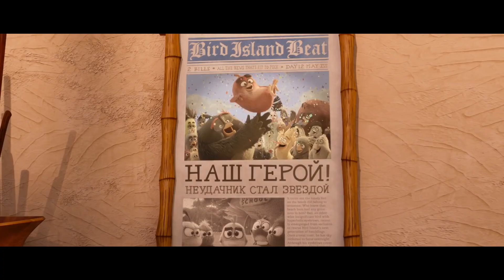ТОП 10 Мультфильмов | Pulti.UA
Мультфильмы играют большую роль в нашей жизни они делают нас чуточку добрее и переносят нас в атмосферу детства.
Специально для вас, мы подготовили ТОП-10 мультфильмов, для проведения вечера у вашего экрана.

Готовьте новую порцию поп-корна и хорошего настроения, поехали!

1. "Как приручить дракона 3";
2. "Клаус";
3. "Эверест";
4. "Королевский Корги";
5. "Королевские каникулы";
6. "Тайная жизнь домашних животных 2";
7."Злые птички 2";
8."Сельма в городе призраков";
9."Семейка Аддамс";
10."Камуфляж и шпионаж";

А с нашими пультами вы найдете все фильмы из нашего списка быстрее😉